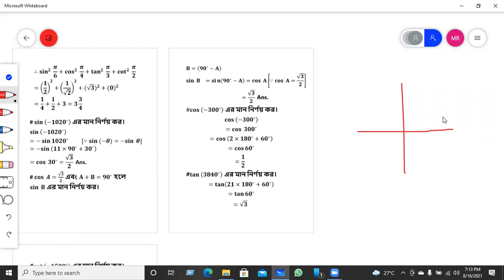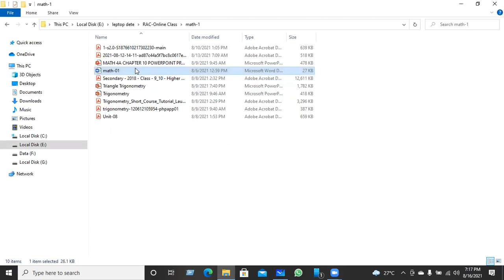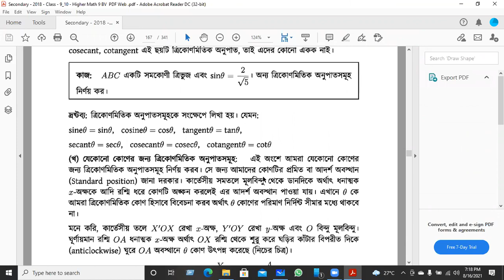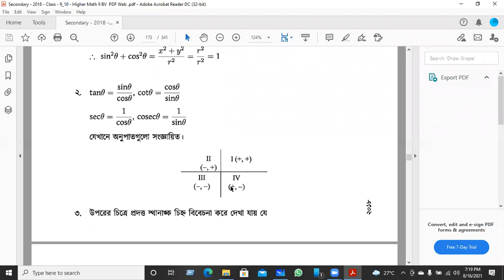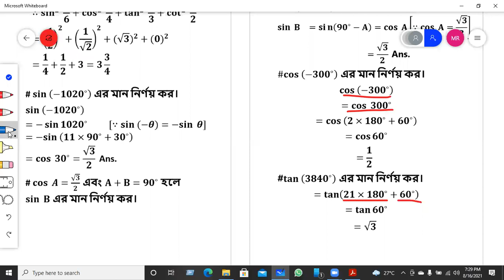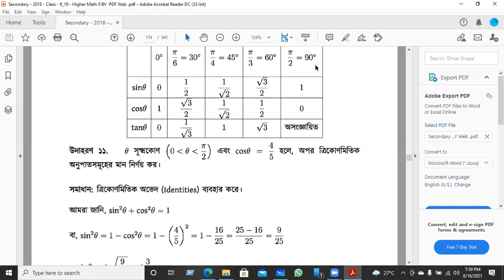Mathematics-1 online class-04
Mathematics-1 online class-04, trigonometry